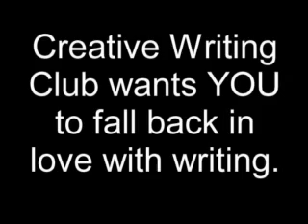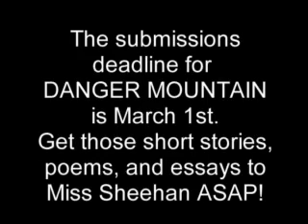Heat of the Moment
A video for Creative Writing Club (Danger Mountain)

Made by Matt O' Haver and Eric Overton